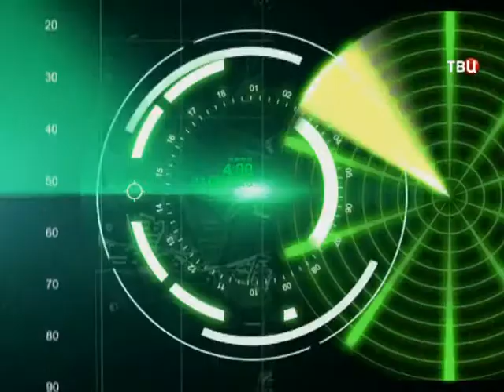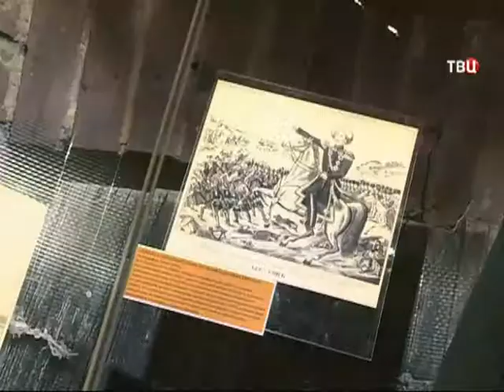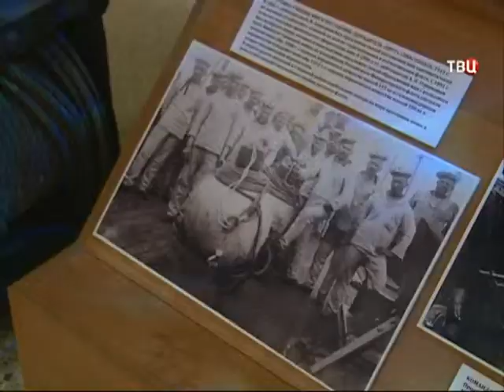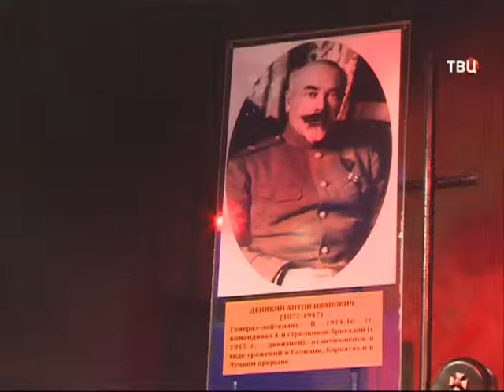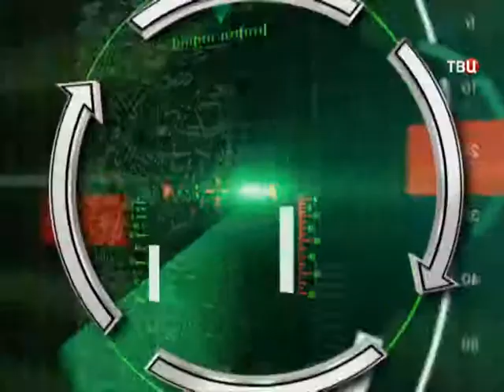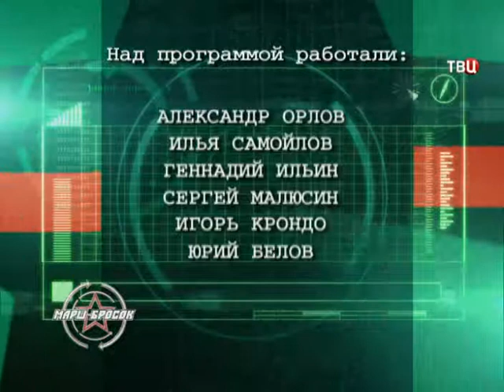Марш-бросок. Эфир от 14.06.2014